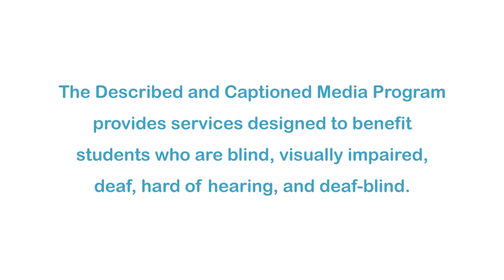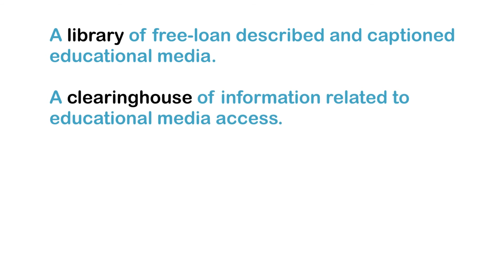You Are (Not) Small (Accessible Preview)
Two fuzzy creatures can't agree on who is small and who is big, until a couple of surprise guests show up, settling it once and for all. Based on the children's book by Anna Kang.